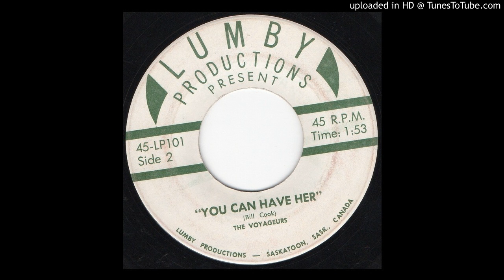The Voyageurs - You Can Have Her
19??
Lumby Productions